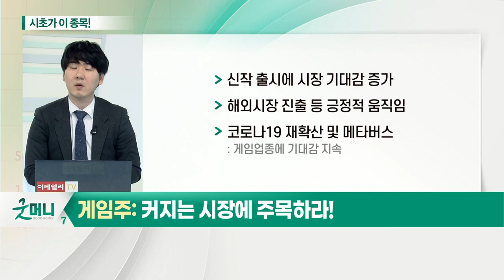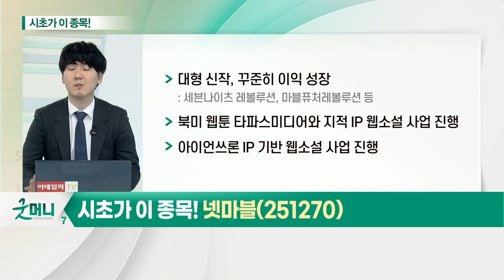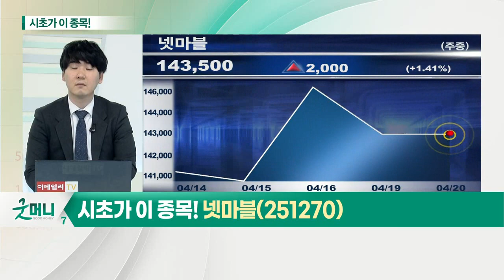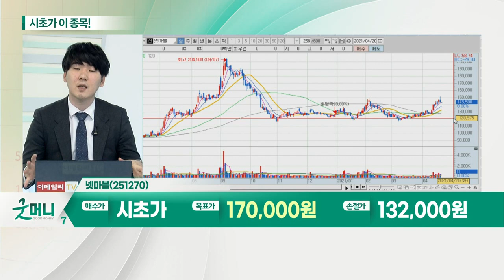넷마블(251270)... 게임주 커지는 시장에 주목하라_시초가에 이 종목 (20210420)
게임주... 커지는 시장에 주목하라
- 신작 출시에 시장 기대감 증가
- 해외시장 진출 등 긍정적 움직임
- 코로나19 재확산 및 메타버스: 게임업종에 기대감 지속

넷마블(251270)... 신작 기대감이 몰려온다
- '제2의 나라', 글로벌 시장 출격
- 추가 신작 게임 모멘텀 부각
- 타파스미디어와 IP 기반 웹소설 사업 진행
- 카카오뱅크 등 지분투자 기대감 확대